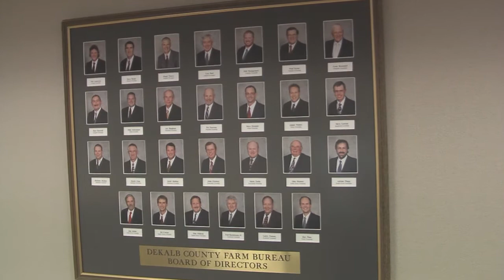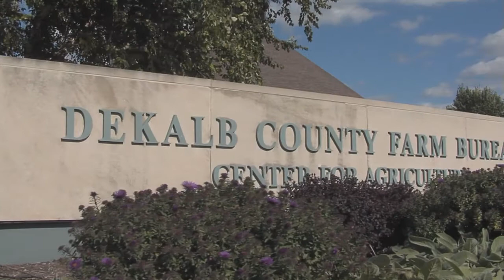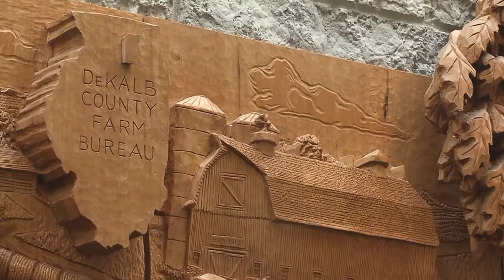Celebrating 100 Years!